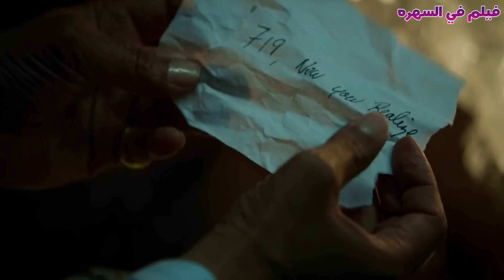قاتل محترف يسعى للانتقام من اخطر عصابة مافيا عشان قتلوا بنته ومراته | ملخص فيلم ( dead man down )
اسم الفيلم : dead man down